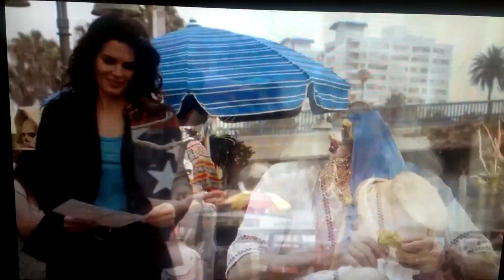My palm frond art in rizzoli and isles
My art in the TNT drama rizzoli and isles.. I didn't like the line the guy playing a palm artist had but over all it showed a lot of my art... Pretty cool over all. to see my art work vist